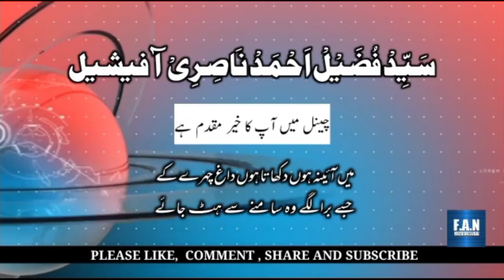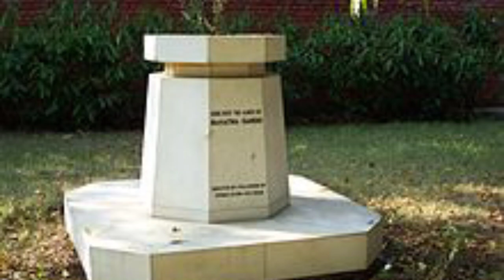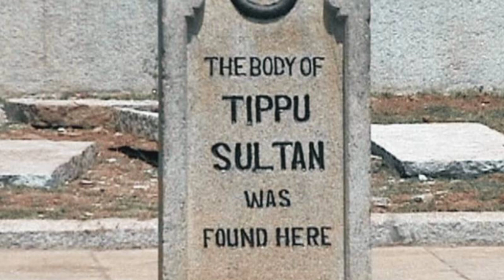26 januari par dhamake dar nazm | yaume jamhooria par nazm | aazadi par nazm | by: fuzail nasri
26 جنوری پر دھماکے دار نظم | یوم جمہوریہ پر زبردست نظم | از: سید فضیل احمد ناصری | آواز: قاری عثمان حسانی
*بانگِ کہن، سلسلہ 79*

*بلبلوں کا ترانہ*

_فضیل احمد ناصری_

ہر حال  میں ہم شیوہ ٔ  اجداد  رہیں  گے
آزاد   تھے ، آزاد   ہیں ،  آزاد    رہیں   گے

مٹنےنہیں ہم دیں گےکبھی شانِ وطن کو
چھوڑیں گےنہ ہم رابطۂ گنگ و جمن  کو
گاندھی کےخیالات کو، ٹیپو کے سخن کو
لٹنےنہیں دیں گے کبھی ہم اپنے چمن  کو

ناکام   ہمارے   سبھی   صیاد   رہیں  گے

ہم  نے ہی لگائی تھی یہاں جان کی بازی
ہر  عہد  میں  ہم ہی رہے میدان کے غازی
گونجی  ہے  ہماری  ہی یہاں نغمہ طرازی
ہےآج بھی تن من میں رواں خونِ حجازی

شیرینِ   وطن  کے  لیے  فرہاد  رہیں  گے

یہ   صحن    ہمارا    ہے ، یہ ایوان   ہمارا
غنچے    ہیں    ہمارے ،  چمنستان   ہمارا
خوشبو  ہے  ہماری ، تو  یہ گل دان  ہمارا
سب  کچھ  ہے  گلستان  پہ  قربان  ہمارا

مٹ جائیں گے دشمن، ہمیں آباد رہیں گے
ہم نے ہی اسے گردشِ دوراں سے چھڑایا
آفاق  پہ  پھر  قوسِ قزح  ہم نے  سجایا
انگریز کو اس ملک کی سرحد سےبھگایا
یہ   تاج  محل ، لال  قلعہ   ہم  نے   بنایا

ہر  دور  میں  تاریخ  کو ہم یاد رہیں گے

دنیا سے کہو وہ ہمیں بےجان نہ سمجھے
احمق نہ تصور کرے ، نادان  نہ  سمجھے
فرعون ہمیں عیش کا سامان نہ سمجھے
گلشن کو ہمارےکوئی شمشان نہ سمجھے

ہاں! ہم ہی جوابِ ستم ایجاد  رہیں  گے

ہم امن کے مشتاق ہیں، تم امن کے دشمن
ہم صاحبِ گلشن ہیں کہ تم صاحبِ گلشن؟
ہم  صاف  یہ کہتے  ہیں اجاڑو  نہ نشیمن
ورنہ تمہیں ڈس جائےگی نفرت کی یہ ناگن

جب تک یہ زمانہ ہے ہمیں شاد رہیں گے

جب تک کہ زمینوں  پہ نہ آ جائے  زمانہ
جب  تک  نہ  کرے  بند  ہمیں زخم لگانا
جب تک نہ رکے  ظلم  کا  پر ہول فسانہ
آئین  کو  جب  تک  نہ  ملے  اپنا ٹھکانہ

ہم  تا  دمِ   آخر   لبِ   فریاد   رہیں  گے

جب تک کہ ہے جوبن پہ یہاں محفلِ یاراں
جب تک کہ فلک پر مہ و انجم ہیں درخشاں
جب تک کہ ہے سرگرم محبت کا دبستاں
جب تک کہ ہے پر نور ہمارا یہ شبستاں

عالم  میں  ہمیں صاحبِ روداد رہیں گے